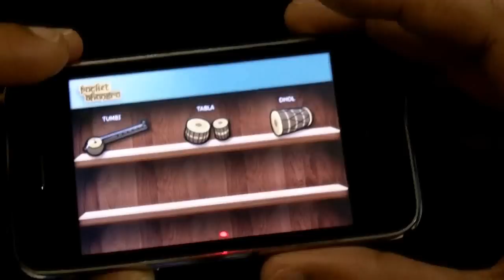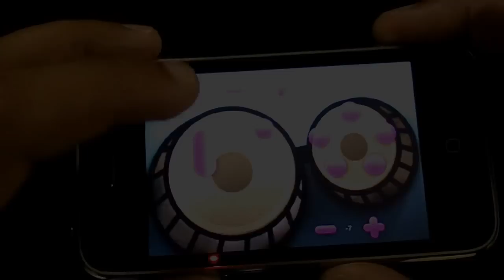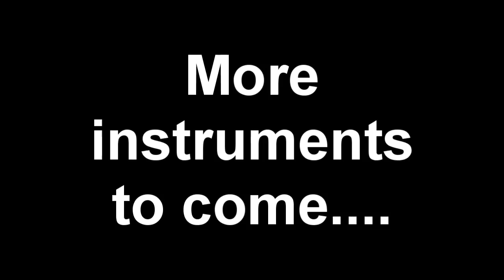Pocket Bhangra - Dhol, Tumbi, Tabla iPhone App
Pocket Bhangra is three Bhangra instruments featuring studio-quality recordings from professional Bhangra musicians all rolled up in one app!

DHOL

The heart of Punjabi music and dance, this drum provides the strong beat in Bhangra music. Pocket Bhangra's dhol brings you:
* clean, studio-quality audio samples from a professional dholi: Ronny from A-Slam Music Productions
* clear "hit zones" as to where to tap the dhol to produce the different sounds
* fluid animations of the dugga and tilli sticks
* ability to play the dhol along with tumbi or tabla loops

TUMBI

The single, yet unmistakable, string that provides the melody in Bhangra music. Pocket Bhangra's tumbi brings you:
* clean, studio-quality audio samples from a professional tumbi player: Tumbiwalla
* a four note scale with an upstroke and downstroke for each note
* a tuning mechanism to change the pitch of the tumbi to match any Bhangra song
* clear "hit zones" as to where to strum and fret notes
* hammer-on and pull-off notes (when strum button is held down)
* slide notes (when strum button is held down)
* ability to play the tumbi along with dhol or tabla loops

TABLA

These pair of drums allow you to vary the pitch of the percussive sounds. Pocket Bhangra's tabla brings you:
* clean, studio-quality audio samples from a professional tabla player: Didar Singh
* a tuning mechanism to change the pitch of each tabla drum
* clear "hit zones" as to where to hit tabla
* a special "sliding hit zone" to produce a waving sound on the bayan drum
* ability to play the tabla along with dhol or tumbi loops